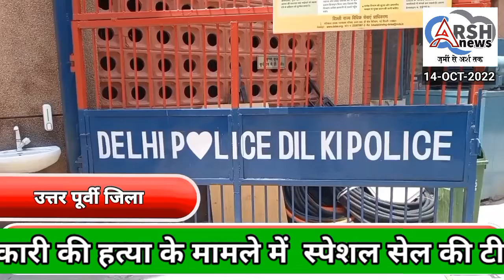उत्तर पूर्वी दिल्ली दंगा मे IB अधिकारी की हत्या के मामले में स्पेशल सेल ने आरोपी को गिरफ्तार किया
उत्तर पूर्वी दिल्ली दंगा मामले में आईबी अधिकारी की हत्या के मामले में दिल्ली पुलिस की स्पेशल सेल की टीम ने तेलंगाना से एक आरोपी को गिरफ्तार कियाnews